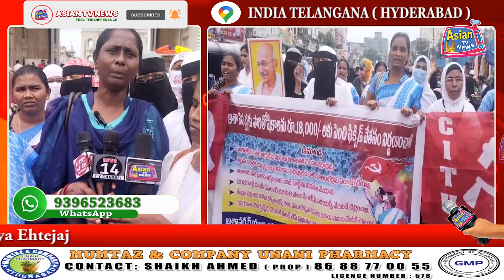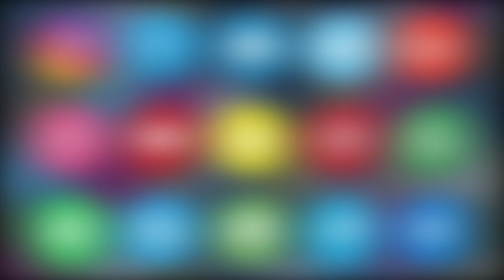Charminar Ke Paas Asha Workers Ne Bade Paimane Par Kiya Ehtejaj | Asian Tv News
Charminar Ke Paas Asha Workers Ne Bade Paimane Par Kiya Ehtejaj